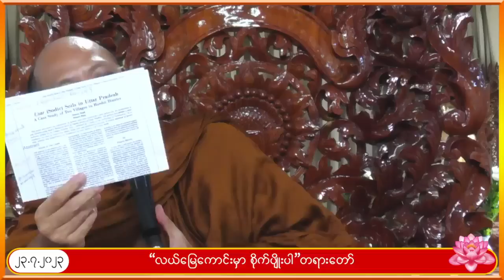လယ္ေျမေကာင္းမွာ စိုက္ပ်ိးပါ တရားေတာ္ ဓမၼေစတီဆရာေတာ္ ဘဒၵႏၲေကာသလႅ ၂၃.၇.၂၀၂၃ နံနက္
ထပ္ဆင့္ ဓမၼဒါနျပဳပါသည္။
မိုး တရားေတာ္မ်ား

ထပ္ဆင့္ ဓမၼဒါနျပဳပါသည္။

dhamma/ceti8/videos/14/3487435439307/